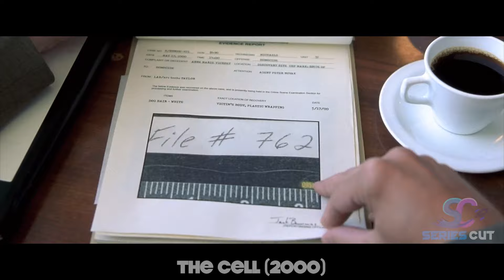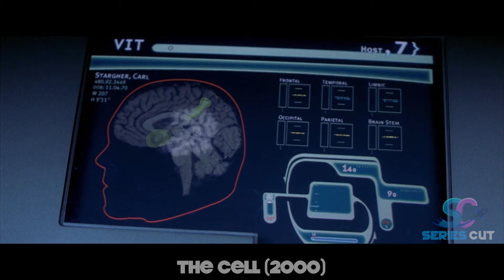Psychologist Marries Satan After Going Inside A Man's Subconscious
The Cell 2000

A female psychotherapist, delves into the mind of a comatose serial killer using experimental technology to find and save his next victim.